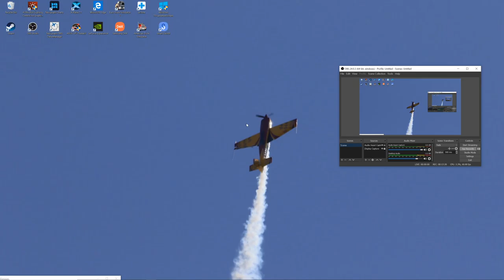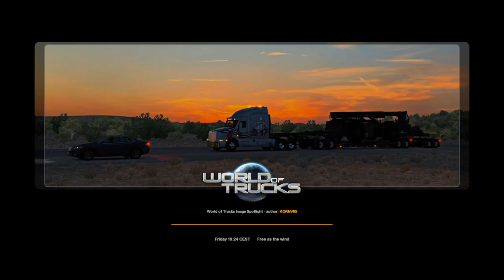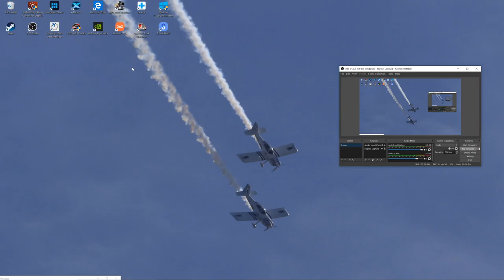ETS 2 trucking new scania